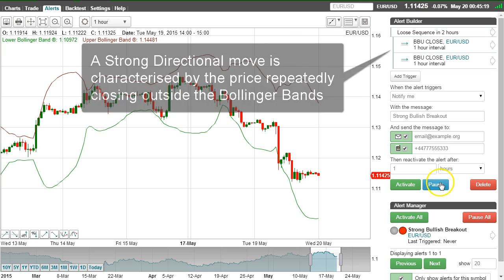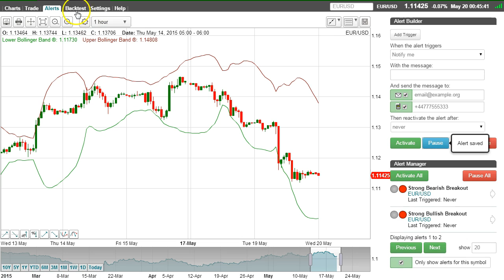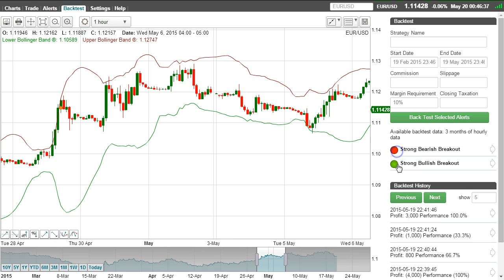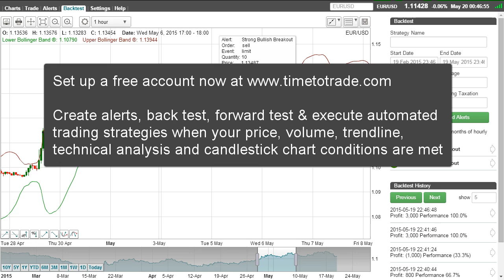Breakout Trading Strategy for Ranging or Trending Markets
Bollinger Bands are used to develop a Breakout Trading Strategy for Ranging or Trending Markets.

Create alerts, back test, forward test & execute automated trading strategies when your price, volume, trendline, technical analysis and candlestick chart conditions are met